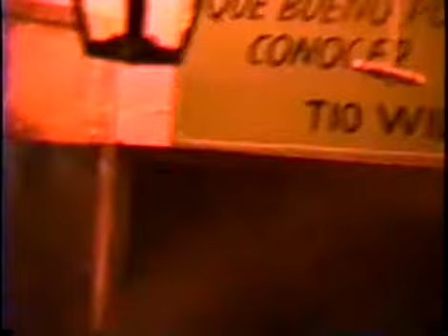Tio Wilo parte II